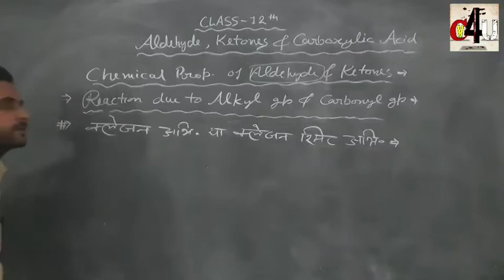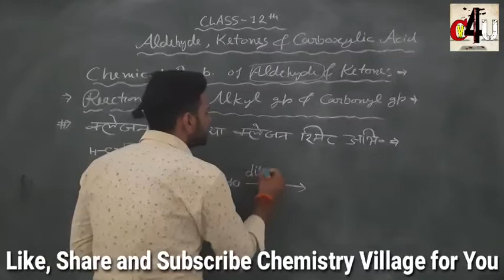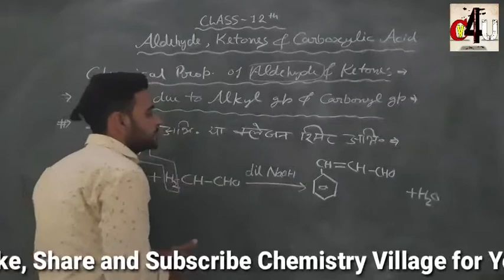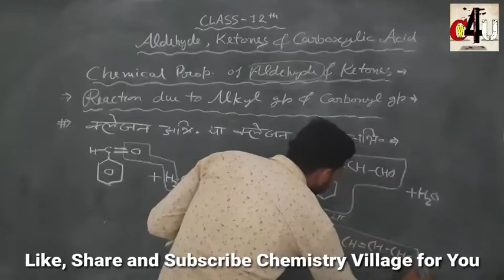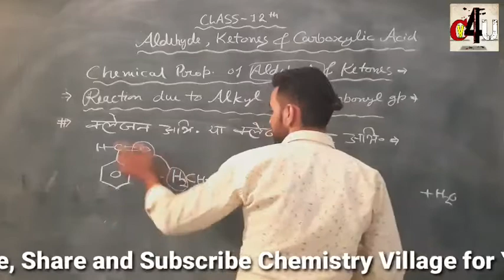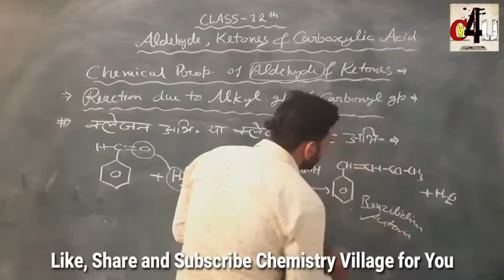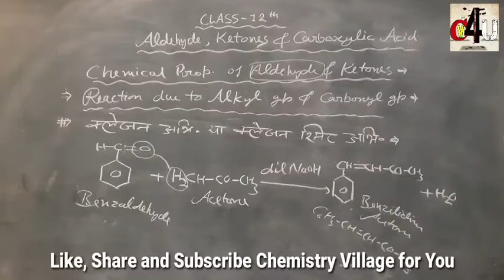Chemical Properties of Aldehyde & Ketone| Part-7